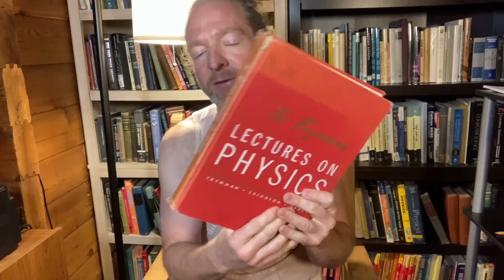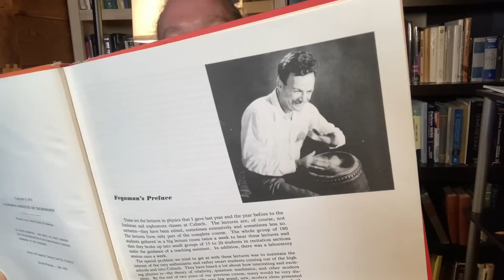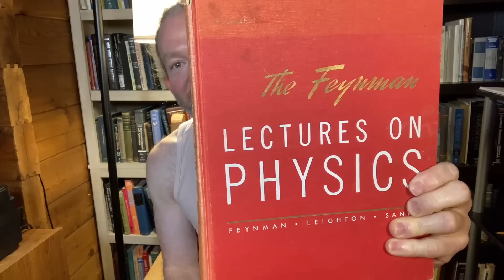Physics versus Math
My Courses Someone wanted to know if they should study physics or math so I thought I would make this video to discuss my experience with physics. I also discuss Richard Feynman who was a famous Nobel Prize winning Physicist. Do you have any thoughts?